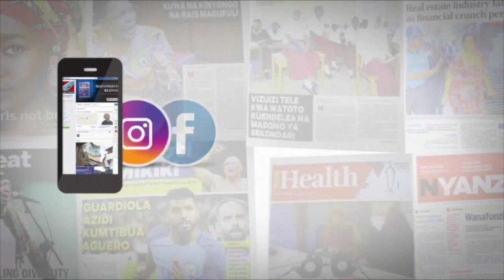SERIKALI IMESITISHA UAGIZWAJI WA MCHELE KUTOKA NJE YA NCHI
kutokana na uwepo wa mchele wa kutosha zaidi ya tani milioni  2.2
baada ya wakulima wa mpunga  kupatiwa mbinu  bora za kitaalamu katika
kilimo hicho.